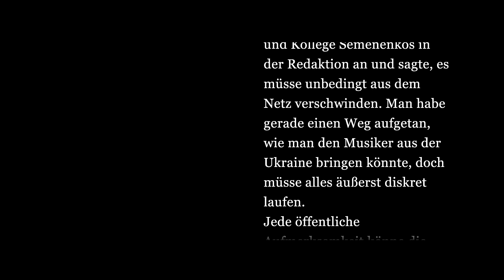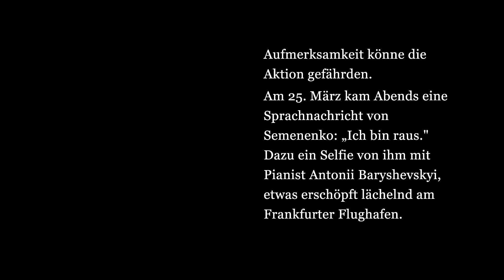Violinist Aleksey Semenenko: Von der Bühne in den Krieg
Aleksey Semenenko lehrt eigentlich Geige an der Folkwang Universität in Essen. Seit einem Konzert in Kiew einen Tag vor Kriegsbeginn sitzt er in der Ukraine fest. Gestrandet in Lemberg versucht er zu helfen, wo er kann – auch mit seiner Musik.